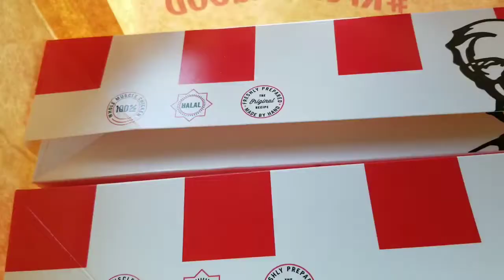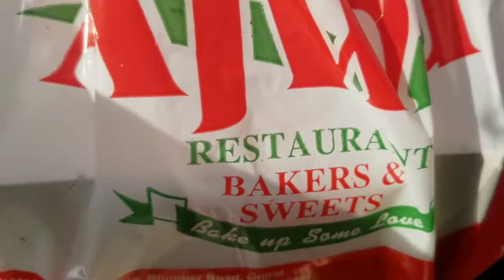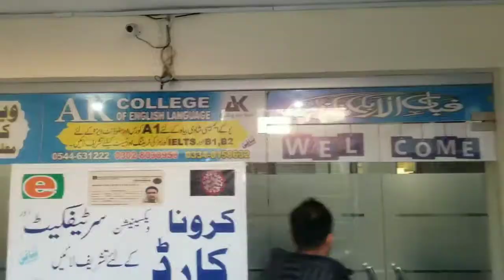Asif Bhai Ne Ielts Test Pas Kar Liya || Friends vlog || MR. Sani Pakistani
Hi frnds

Thanxxxx!!!